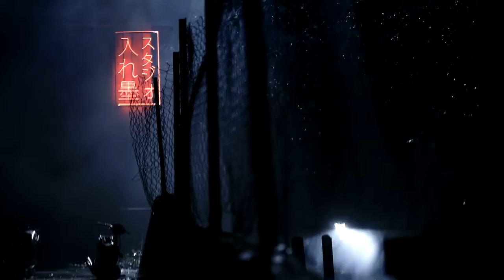Bajaj Dominar 400 Official TVC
bajaj dominar launched at 1.36 lakh starting